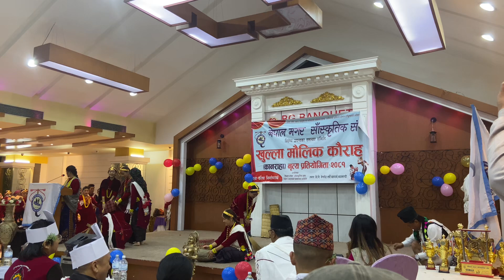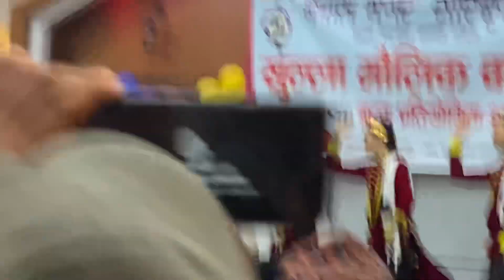नेपाल मगर सॅंास्कृतिक संघको खुल्ला मौलिक कौराह प्रतियोगितामा दोस्रो भएको नृत्य । nichyo sisters